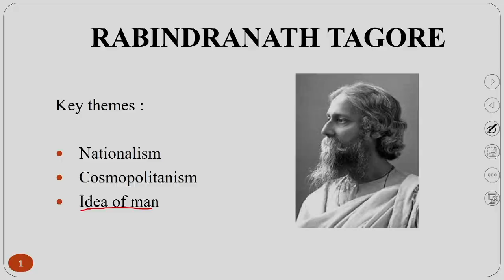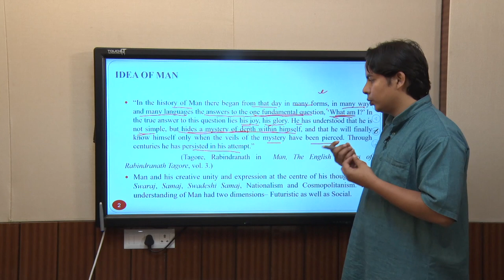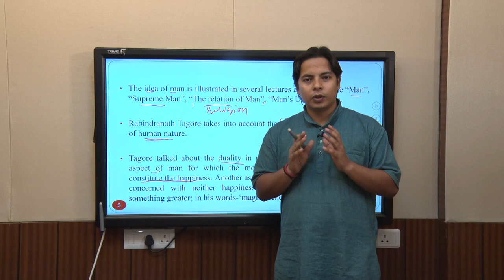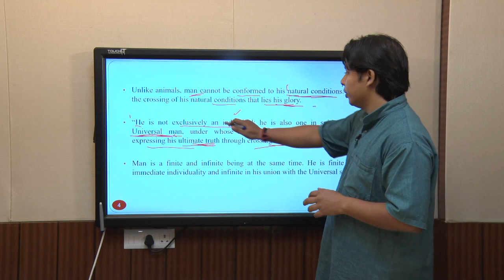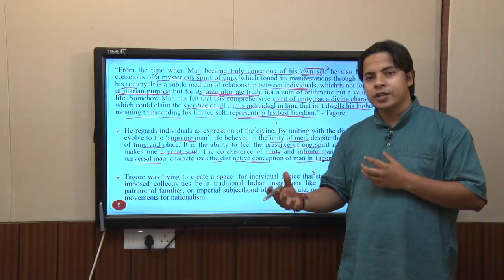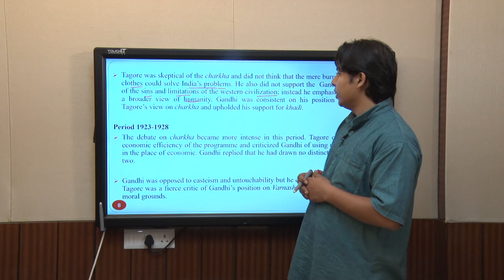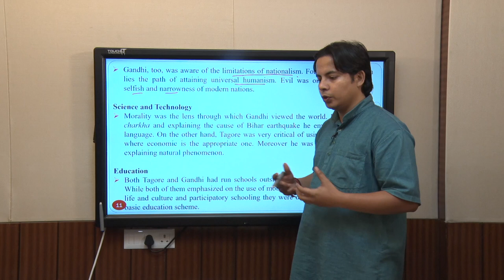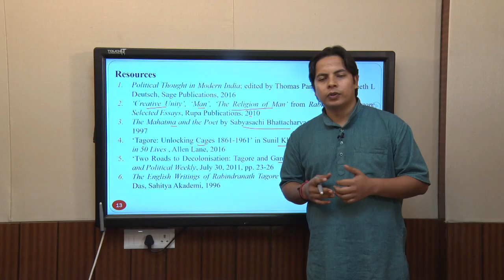Rabindranath Tagore: Idea of Man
Nationalism,Cosmopolitanism,Idea of man,Swadeshi samaj,Transcendental,Universal,Utilitarian,Divine,Satyagraha,Varnashrama